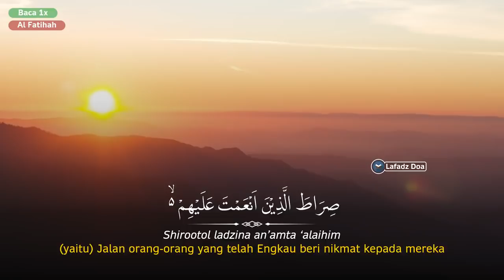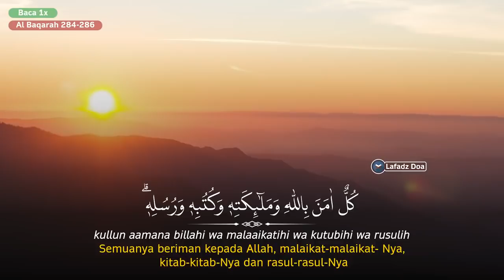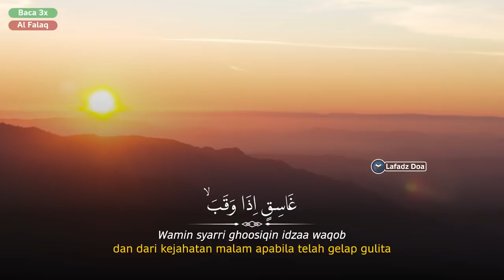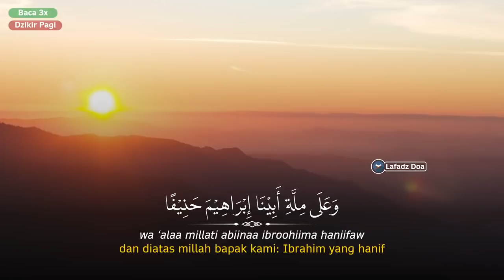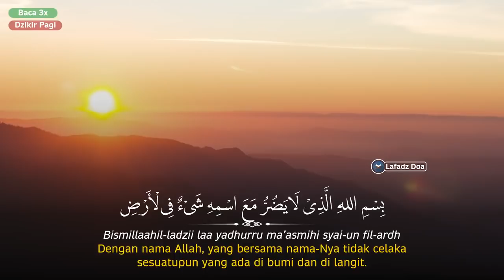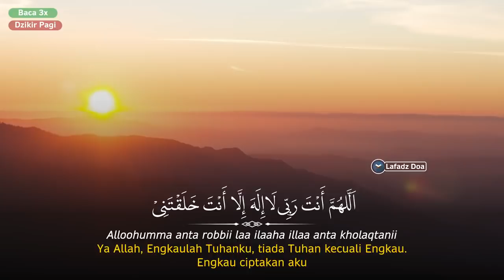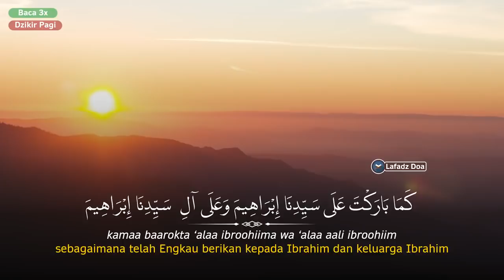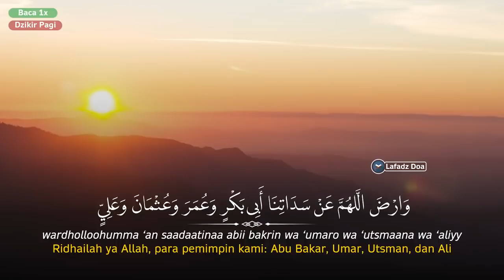Dzikir Pagi Pembuka Rezeki Penghapus Kesusahan | Dzikir Pagi Sesuai Sunnah | Zikir Penenang Hati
Amalkan Setiap pagi, putar di kantor, di rumah dan di tempat usaha anda sebagai pembuka pintu rezeki mustajab dan mendapatkan perlindungan Allah SWT.

Dzikir Pagi Pembuka Rezeki | Putar Terus di Rumah Kantor dan Tempat Usaha Agar Dilindungi Allah SWT

Atas izin Allah, insyaAllah akan menjadi pembuka pintu rezeki dan mendapatkan rezeki melimpah.

kami mendoakan bagi penonton channel ini mendapatkan rezeki melimpah, kesehatan serta perlindungan dari Allah SWT bagi anda sekeluarga.